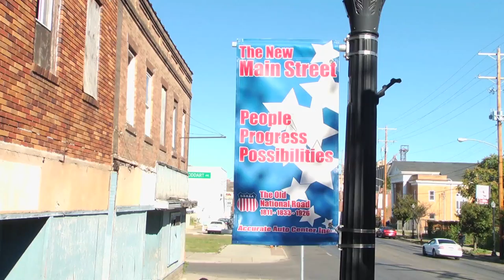Irvine for Congress: FatCat Tiberi is Really Down on Main Street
Travis Irvine's famous campaign ads from his Libertarian run at US Congress in Columbus, Ohio's 12th district.